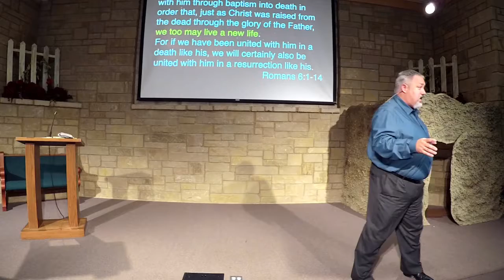Conquered the Grave 4_16_2017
It's Easter, 2017. What does the empty tomb of Jesus mean for today? For one thing, it's a reason to celebrate!